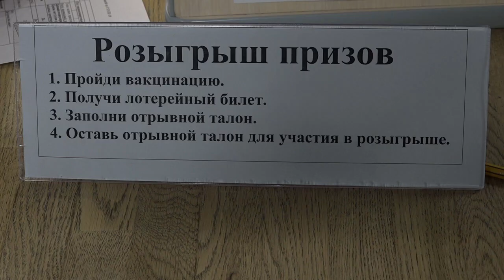Вакцинация – это не только защита от коронавирусной инфекции, но и возможность получить ценный приз